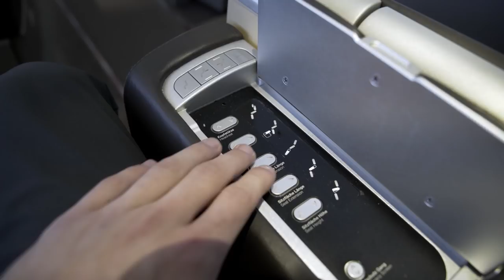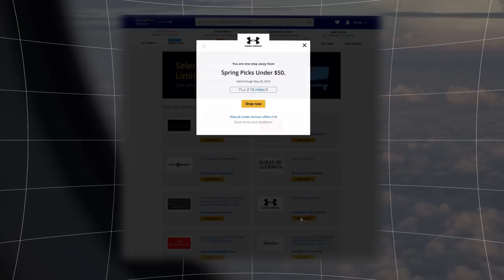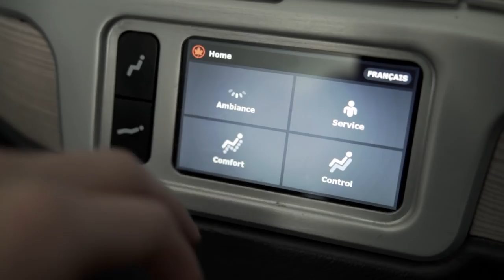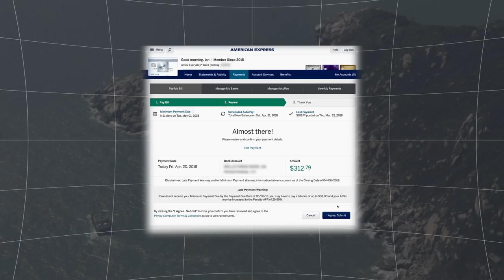How I Fly First Class Around the World for “Free” — Ian Agrimis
First Class travel doesn't have to be expensive, I recently flew around the entire planet for $120, drinking fine champagne, eating delicious food and sleeping comfortably at 35,000 feet. If you're interested in learning more about flying like this, follow along on Instagram and YouTube!

Read reviews of my first class and business class flights

MitiS—For Miles and Miles
Rolfe Kent—Security Ballet
Ryan Paris—Dolce Vita